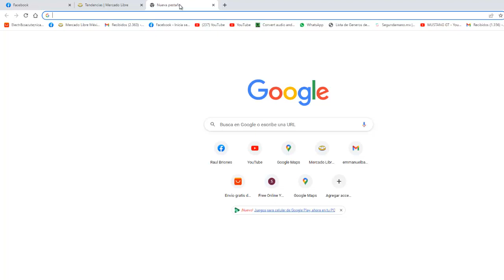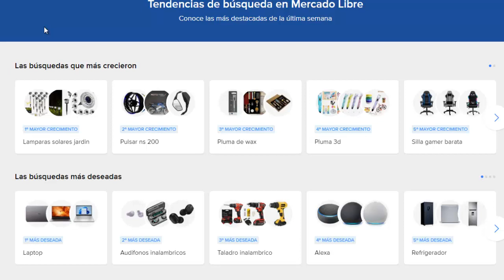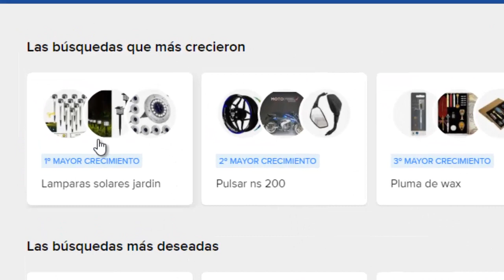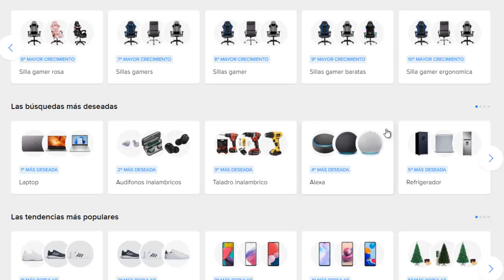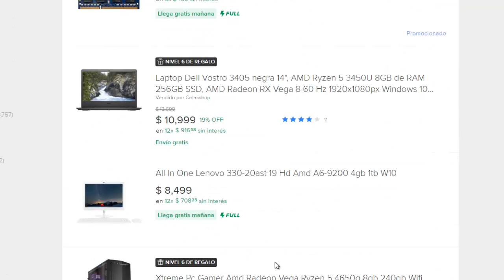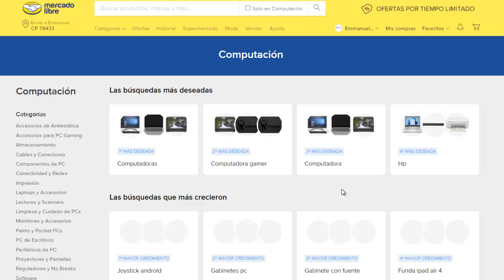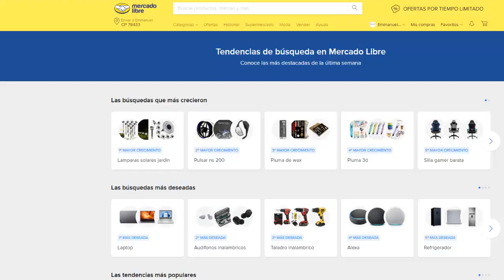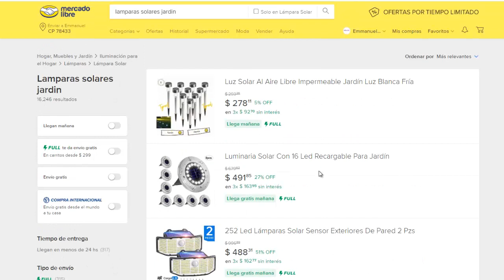🔥Que se VENDE MAS en FACEBOOK MARKETPLACE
Hoy te enseño a ENCONTRAR los MEJORES PRODUCTOS, para VENDER EN FACEBOOK MARKETPLACE.